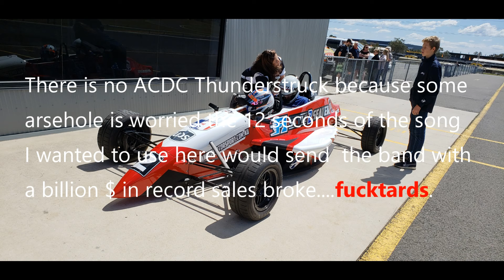Luke Hele EASTERN CREEK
Luke 'the Mug Lair' Hele riding with 19 year old Jayden Ojeda driving. Jayden is leading the Formula Ford championship by 50 points with two rounds to go. To put it mildly, the boy sure can drive!